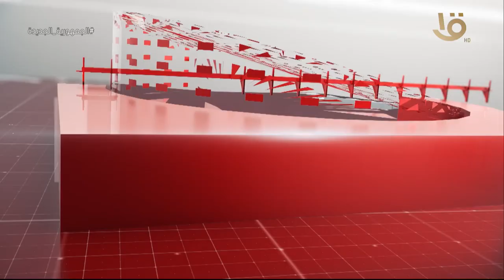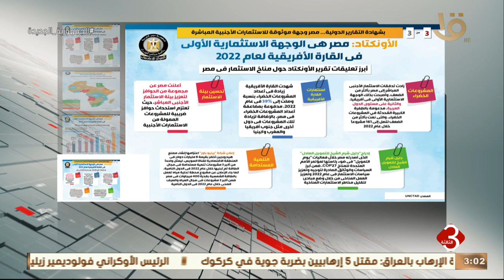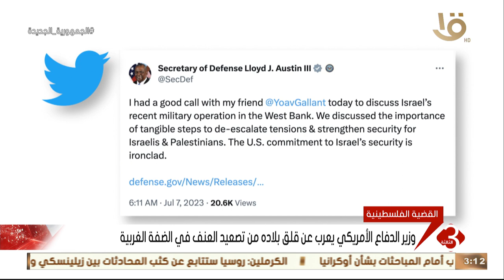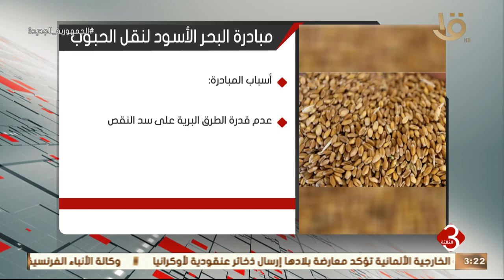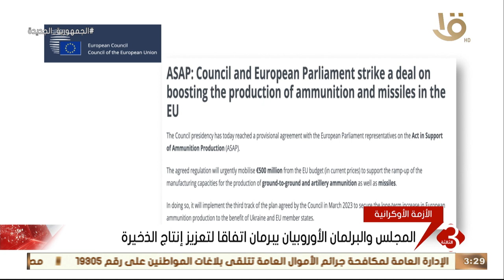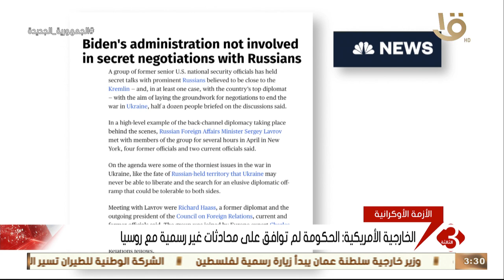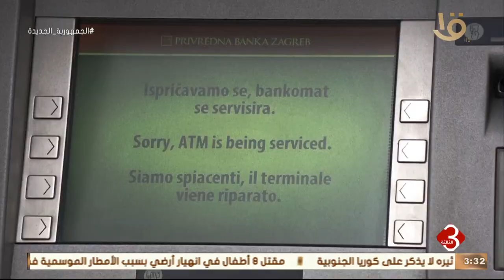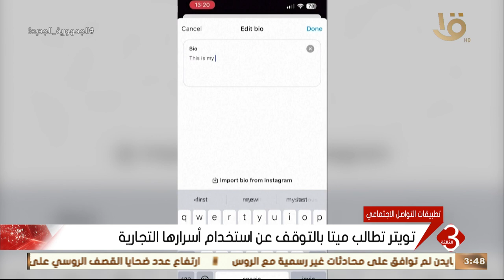نشرة الثالثة | أهم الأخبار السياسية والاقتصادية محليا وعالميا .. وحلقة 7-7-2023